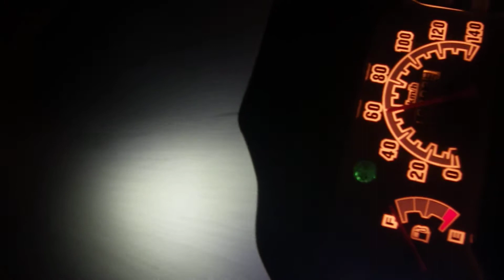Zoomer-X Acceleration C5 100kph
Club Zoomer-X Philippines
Zoomer-X 110cc PGM-FI
Stock Engine
Stock Crank
91Octane Petron
SPS Cobra Pipe